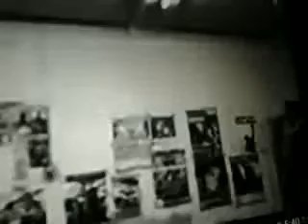Kollegah&Farid Bang-Halleuja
Cool